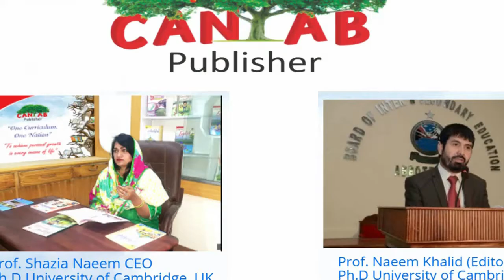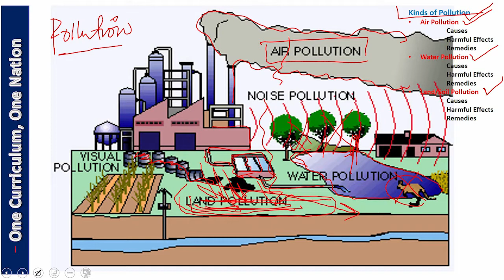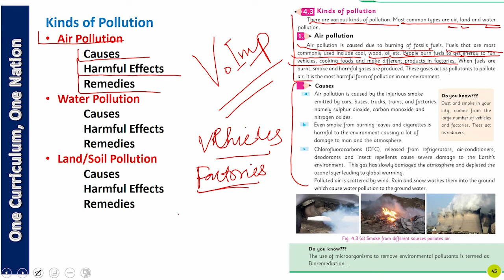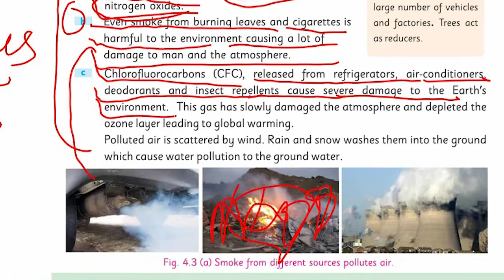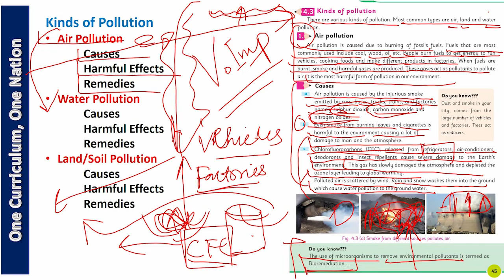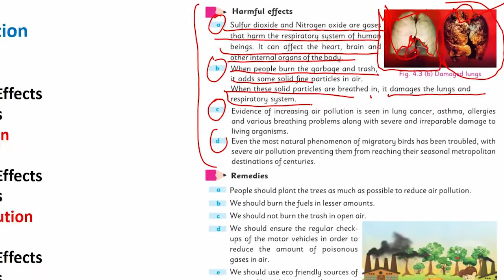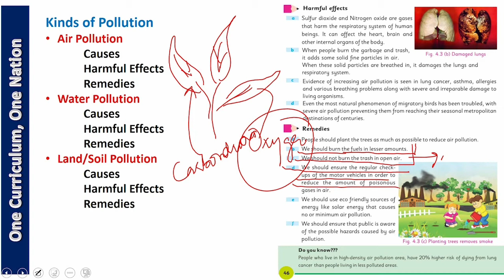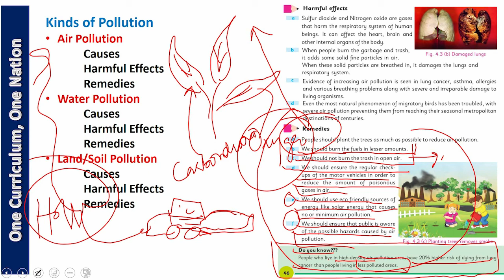Science Class 5 Chapter 4 Lecture 3